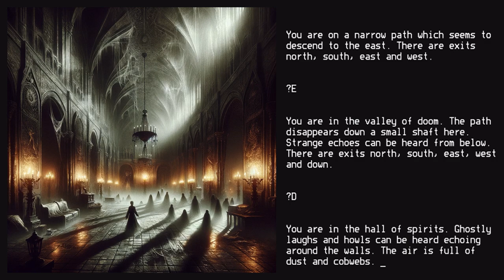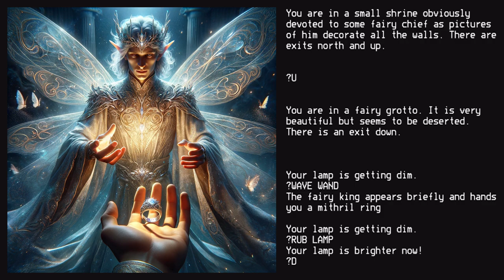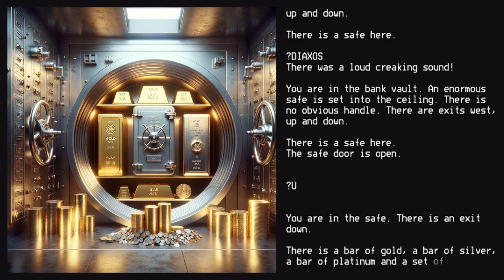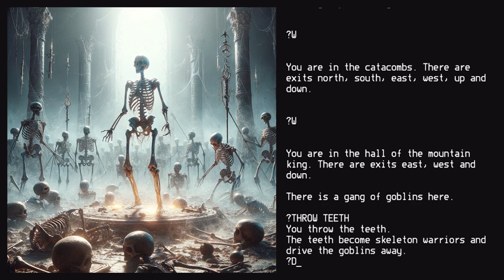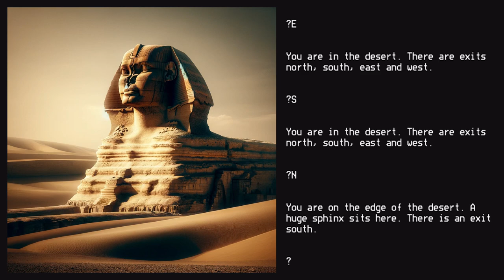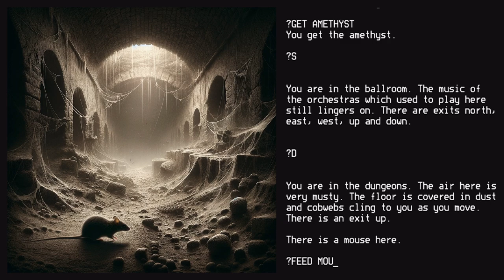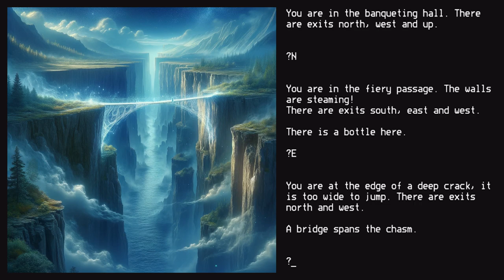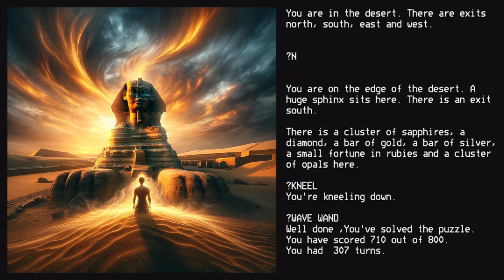Embark On A Sphinx Adventure With Enhanced DALL-E Graphics For Acorn Electron And Bbc Micro!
Integrating "Sphinx Adventure" with DALL-E, an advanced AI image generation tool, brings an exciting and innovative dimension to this classic game. By using DALL-E to visually reimagine the game's ancient Egyptian world, transforming the original text descriptions into vivid, detailed images. The generated images serve as a visual companion to the game's narrative, offering a fresh perspective on its puzzles and environments.

Sphinx Adventure for the Acorn Electron is a classic example of early 1980s British computer gaming, serving as a cornerstone in the adventure genre for its era. Developed by Acornsoft, the game was released for the Acorn Electron, a home computer that was particularly popular in the UK for its affordability and solid performance.

"Sphinx Adventure" transports players to an ancient Egyptian world, filled with puzzles, treasures, and mysteries waiting to be uncovered. The game is text-based, relying on text commands for navigation and interaction with the world. This approach encourages imagination and problem-solving, as players must interpret clues and devise strategies to progress through the game's challenges.

In terms of difficulty, "Sphinx Adventure" is challenging but fair. The game does not hold the player's hand, instead encouraging exploration and experimentation. This can lead to moments of frustration but also enhances the sense of achievement when obstacles are overcome.

In conclusion, "Sphinx Adventure" on the Acorn Electron is a nostalgic journey back to the roots of the adventure gaming genre. Its engaging puzzles, exploration-driven gameplay, and the imaginative setting make it a noteworthy title in the history of video games. While it may not appeal to all modern gamers due to its text-based interface and graphical simplicity, those with an appreciation for retro gaming or an interest in the evolution of video games will find much to enjoy in this early adventure classic.